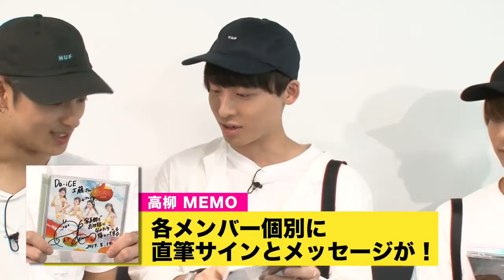48グループの『絶対領域』で入部を直訴！Da-iCE工藤大輝と和田颯の入部許可は出るのか？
今回公開されるエイベックス・マネジメント学園動画は、與真司郎が部長を務める写真部。

リーダーであるDa-iCE工藤大輝、和田颯の呼びかけの元、部員の武子直輝、庄司芽生のメンバーで活動報告会を行いました。
そして、最後には入部希望という謎の人物が現れました。

というわけで今回は、その活動報告会に現れた入部希望者がいよいよ登場！
その正体が明らかとなります！

新たなごひいき候補者が誕生してしまいそうな香りが漂いますが、一体入部は認められるのか？

そしてもう1人、女性アイドルから入部希望のVTRも届きます。
入部希望の腕前を見せる本人撮影の1枚には、なんとあの48グループの絶対領域写真が！
さらに畳み掛けるように、サイン入りCDのプレゼントという袖の下が！

入部希望者は、一体誰なのか？
そして、禁断の絶対領域写真はどんな1枚なのか？

詳細は、急ぎ動画でチェックしてください！